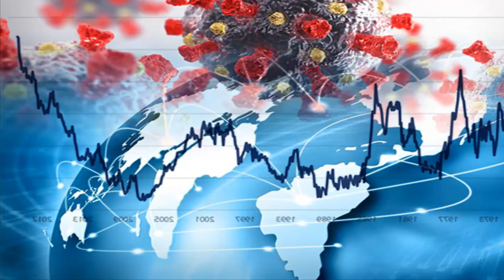Только что! Владимир скончался – актер сериалов «Глухарь» и «Интерны», коллеги потрясены! Прощай...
Владимира Яковлева не стало на 64-м году жизни. Российского актера театра и кино не стало еще 27 августа, но о его кончине известили только вчера. Причина смерти Владимира Яковлева не сообщается.